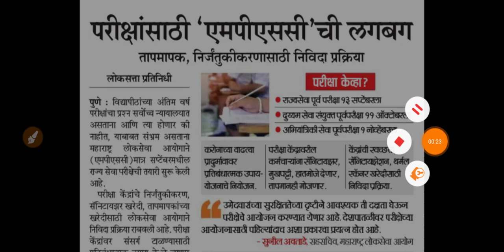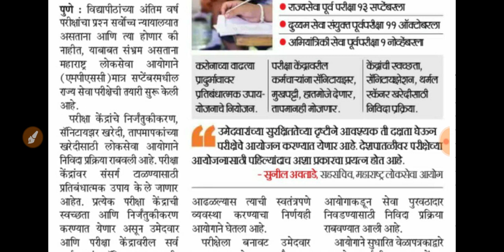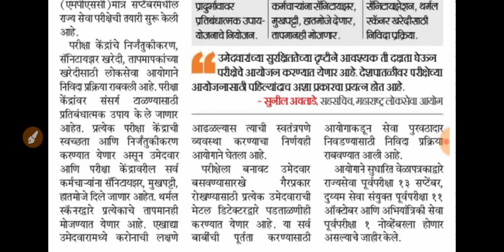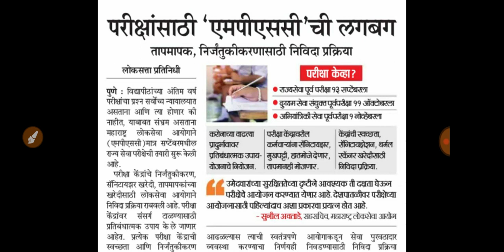MPSC राज्यसेवा ची परीक्षा 13 सप्टेंबर 2020 रोजी होणार# MPSC rajyaseva conducted in 13 sept 2020